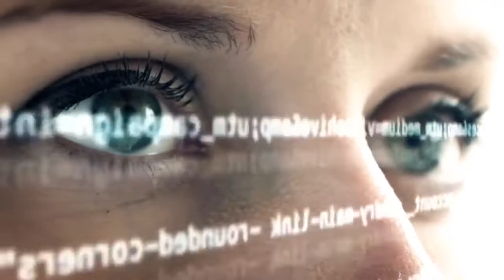Mind Jeunesse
M1ND™ es un complemento dietético compuesto de: CERA-Q™,
que está demostrado clínicamente que ayuda a la memoria;
y L-teanina, que ayuda a reducir las distracciones mentales.* M1ND está inspirado en la medicina oriental y es un complemento dietético compuesto por L-teanina, GABA (ácido γ-aminobutírico), N-acetil L-tirosina y CERA-Q, proteínas derivadas de los capullos de gusano de seda. Abre tu Mente con 1 onza de genialidad. M1ND… exclusivo de Jeunesse.